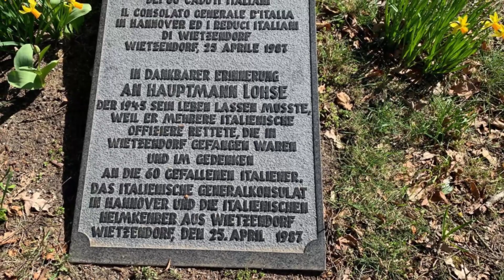Наше путешествие продолжается!Делаем обзор Wietzendorfa идем пешком в центр,нашли много интересного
Дорогие друзья! Наше путешествие продолжается!Мы открываем все новые и интересные места в этой деревне! Сегодня мы прошли километра два до центра, поели мороженного, закупились сладостями и пошли домой! Погода к нам стала благосклонна и домой не охото даже заходить! Тепло, светло и интересно нам в Wietzendorfe!